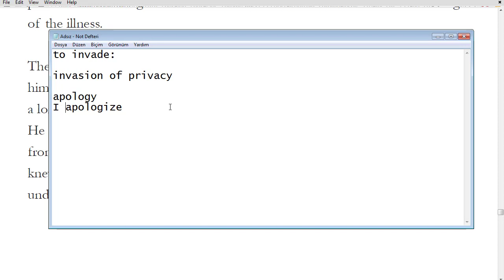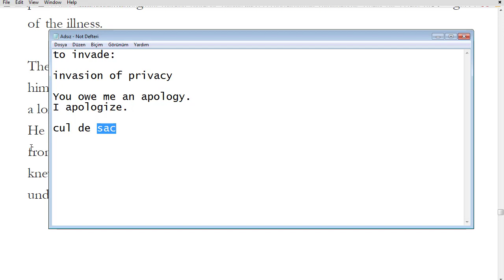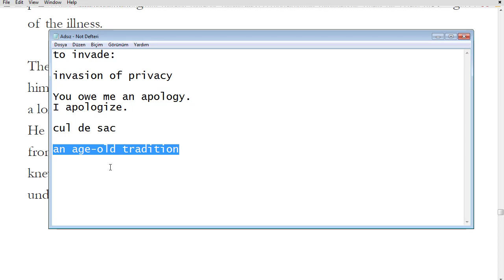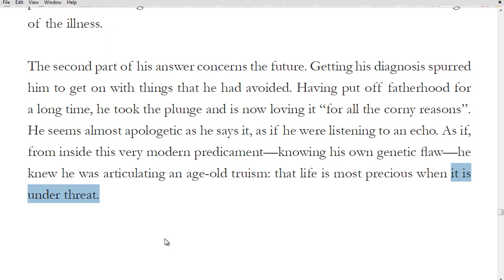YDS Metin Dersleri 110 - Battling Huntington's Disease E - part 2